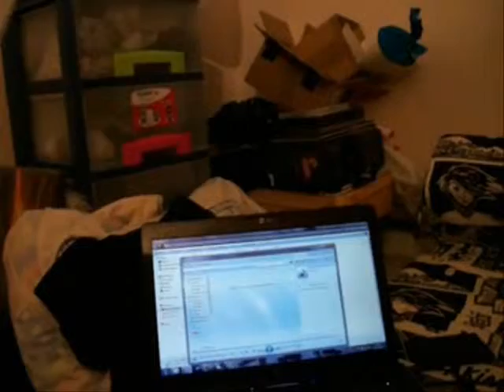making of part 1